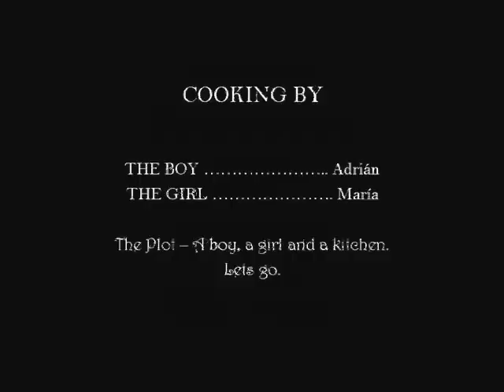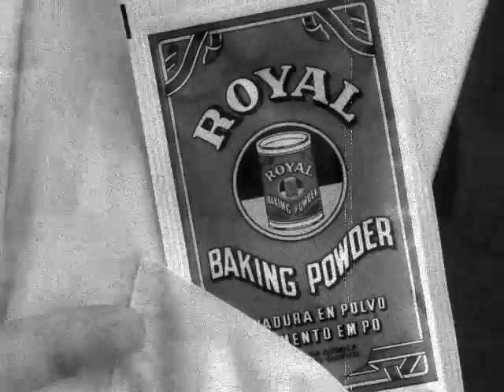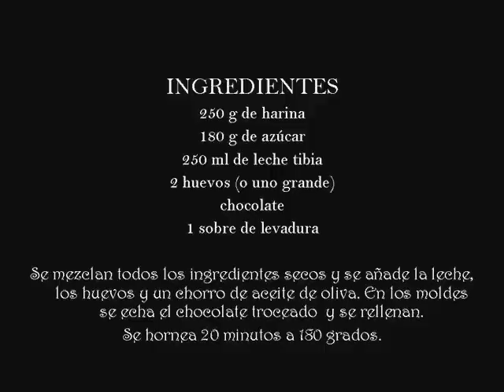A Home-Made Muffin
Buscando rollos de película antiguos hemos encontrado el primer programa de cocina de la historia. ¡Feliz 2014!